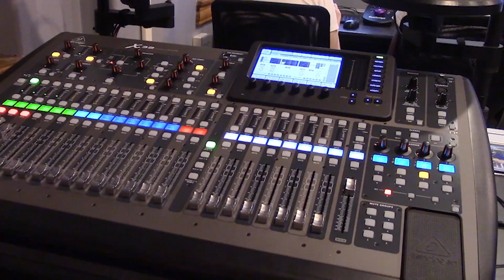Almost Live 10.17.24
Sadie Murrihy speaks with Allyson Lozano, President of Alpha Delta Phi Society.
Guest: Allyson Lozano
Host: Sadie Murrihy
Producers: Omen Gurchiek
Director: Cary Foster
Assistant Director: Savannah Bevilhymer
Character Generator: Graham Edwards
Audio: Pluto Draper
Teleprompter: Reagan Daugherty
Video Operator: Ryan Ramirez
Technical Director: Sam Willey
Camera 1: Kasey Bates
Camera 2: Justin Holland
Floor manager: CJ Cooper
iMac: Omen Gurchiek
Production Assistants: Abby Carter